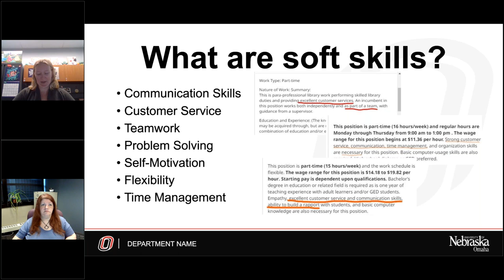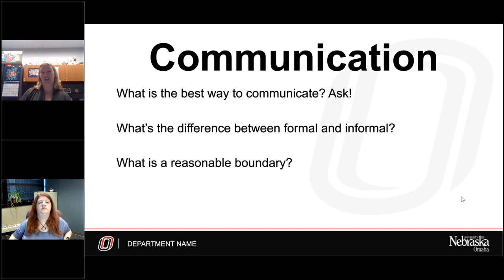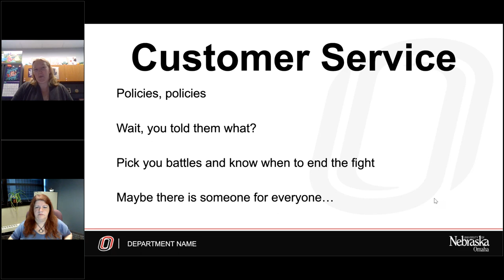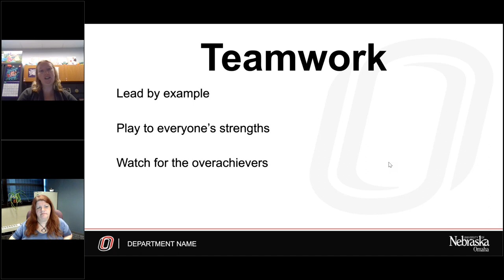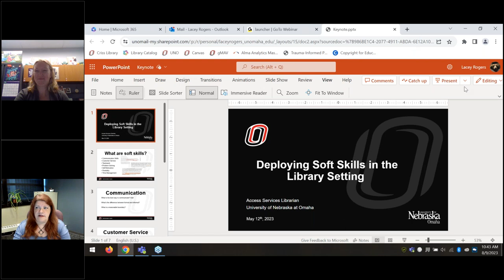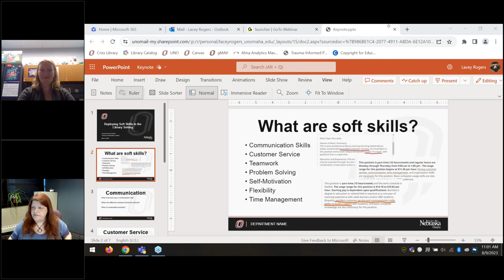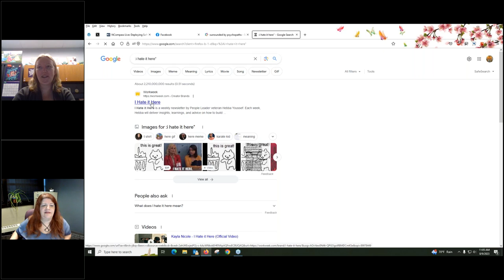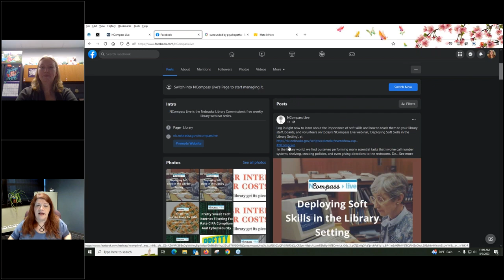NCompass Live: Deploying Soft Skills in the Library Setting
In the library world, we find ourselves performing many essential tasks that involve call number systems, shelving, creating policies, and even giving directions to the restrooms. Dealing with concrete concepts and rules is relatively easy. But how do we handle an angry patron? What do we do when tragedy hits our community? What about the not-so-concrete things that need tailoring to each individual? This presentation will discuss what soft skills are important to library staff, library boards, and volunteers, as well as how soft skills can be taught.

Presenter: Lacey Rogers, Access Services Librarian, Criss Library, University of Nebraska Omaha.